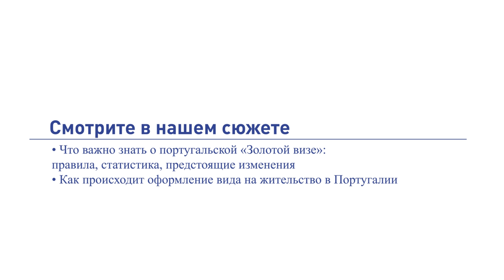«Золотая виза» Португалии – 2021. Изменения в программе и её перспективы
Португальская программа, дающая возможность проживания и последующего получения гражданства ЕС, была запущена в 2012 году. Она предполагает несколько вариантов инвестиций, из которых самый простой и надёжный – инвестиции в недвижимость.

В декабре 2020 года власти страны опубликовали постановление об изменениях в программе. Они вступят в силу в начале года 2022. Главное ограничение – исключение из программы жилой недвижимости в Лиссабоне, Порту и на побережье страны. Но инвесторы, подавшие заявки на получение золотой визы до 2022 года, сохраняют все преференции, и могут претендовать на золотую визу, купив недвижимость в самых востребованных местах Португалии.

О том, что необходимо важно знать о португальской «Золотой визе», как происходит оформление ВНЖ и актуальные предложения под программу в новом сюжете расскажет Юлия Титова. Она риелтор более чем с 20-летним стажем работы, победитель национальной премии «Эксперт рынка недвижимости – 2018» в номинации «Зарубежная недвижимость».

00:00:00 Введение
00:01:24 Отличие португальской программы «Золотая виза» от своих аналогов в других странах Евросоюза
00:03:15 Актуальная статистика по программе Португалии «ВНЖ за инвестиции»
00:04:28 Новые условия программы Португалии «ВНЖ за инвестиции», которые вступят в силу в 2022 году
00:06:07 Процедура получения ВНЖ в Португалии за инвестиции в недвижимость сегодня
00:07:53 Расходы по программе ВНЖ в Португалии за инвестиции в недвижимость
00:08:17 Необходимые документы для оформления ВНЖ и дополнительные расходы
00:09:22 Требования к соискателям на гражданство Португалии
00:10:14 Рынок недвижимости Португалии и актуальные предложения под программу получения ВНЖ

Получите максимум информации о программе Португалии и расчёты для всей семьи.